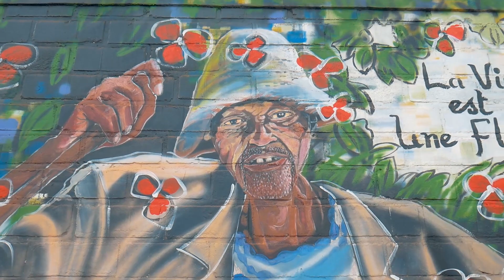MURI WOWE by BLAISE PASCAL. official video (ipfundo art 2019)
song :Muri wowe
artist:Blaise Pascal ISHIMWE
Director:HIRWA Sincerite
ipfundo art.2019